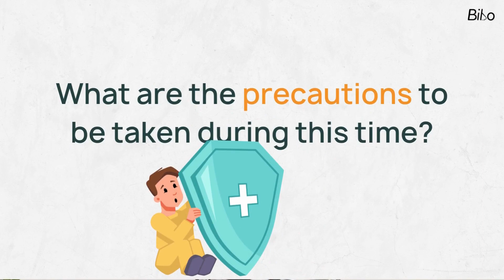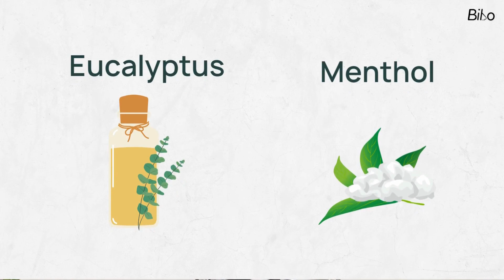Ayurveda tips for pollen allergy relief | Explained by Dr Anju | MedTalks | Bibo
Are you struggling with pollen allergy symptoms such as sneezing, congestion, itchy eyes, and fatigue? Are you looking for natural and holistic ways to manage your allergy and boost your immune system? If so, join us in this video where Dr. Anju, an Ayurvedic practitioner, shares her insights and tips on pollen allergy from an Ayurveda perspective. So, grab a cup of tea, sit back, and let Dr. Anju enlighten you on this important topic.